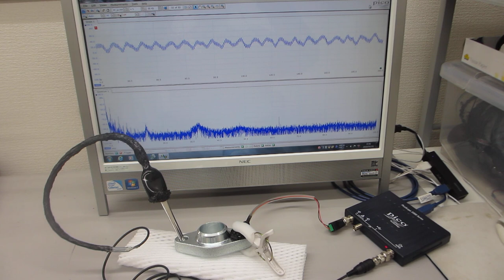超音波テスター：オシロスコープ100MHzタイプを利用した表面検査実験（超音波システム研究所）